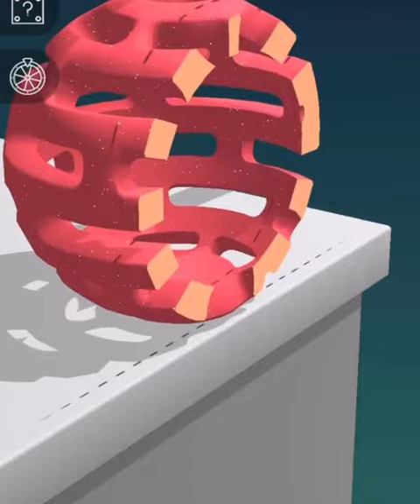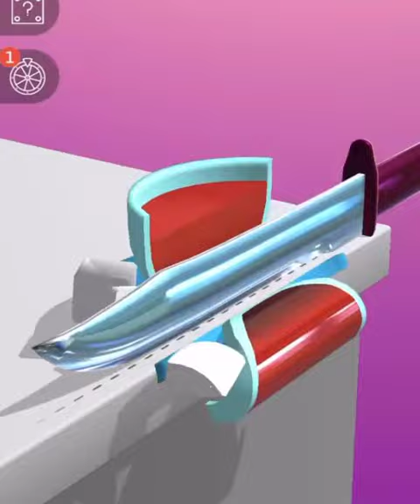Kinetic Sand Cutting Relaxing and Satisfying ASMR Gameplay